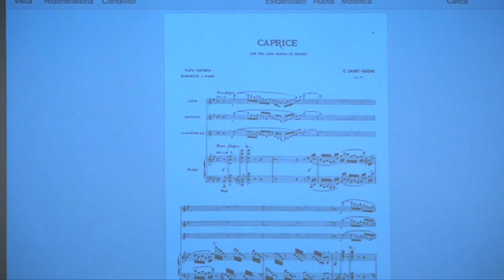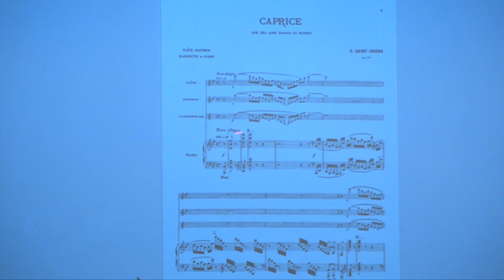[UTE] L'ora di musica col M.o Franco Calabretto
La musica è certamente un linguaggio complesso. Allo stesso tempo, alcune semplici chiavi di lettura possono aprire orizzonti inaspettati.
Diamo voce agli studenti del Conservatorio di Udine, maestralmente seguiti dal M.o Franco Calabretto.